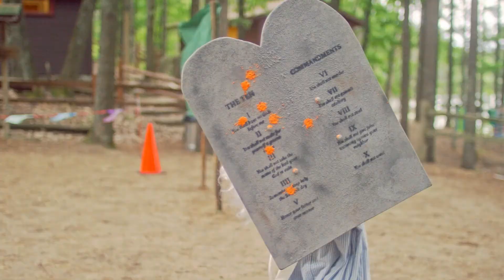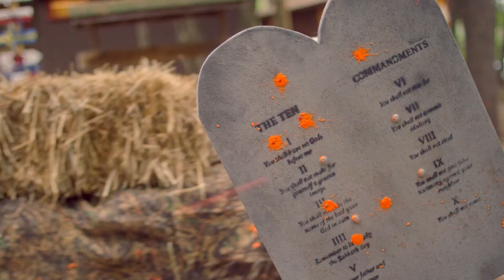Camp Manna - Trailer - Now on DVD & Digital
Starring Gary Busey, Jimmy Tatro, & Joey Morgan. and Digital on Amazon, iTunes, Google Play, & more!

A stylistic throwback to the summer camp films of the 80s and 90s, CAMP MANNA is the story of a Christian camp turned upside-down by the arrival of the wayward “new kid,” 15-year-old Ian Fletcher.

Ian lives with his well-meaning Christian aunt and uncle who ship him off to Camp Manna, a Christian camp soaked in baffling religious subculture centered around the God Games, a Biblically-themed Olympiad. As a “non-believer,” this is the last place in the world Ian wants to be.

After bunking up with the Passover Privates, a cabin of outcasts and misfits, and their zealous
 counselor Bradley, Ian is introduced to Clayton, the cool and chiseled counselor of the Righteous Regiment. Ian wants to ditch Bradley and join up with Clayton, but as the God Games unfold and his fears are revealed, he realizes that Clayton may not be all he claims to be, and his new friends might not be so bad after all. Can Ian overcome his fear and embrace faith?

CAMP MANNA blends hilarious comedy with loving nostalgia. This “satire with soul” reminds us
that sometimes getting to the heart of our faith is best told with laughter.